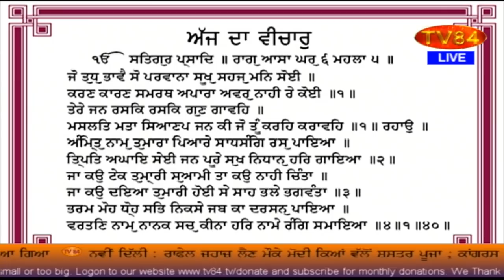SOS 10/9/19 P.3 Dr. Amarjit Singh: Bengal Bill on Lynching-Life Imprisonment & Rs 5 Lakh Fine;Kudos!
ਕੁੱਟ ਕੁੱਟ ਕੇ ਮਾਰਨ ਸਬੰਧੀ ਬੰਗਾਲ ਦਾ ਬਿੱਲ ; ਉਮਰ ਕੈਦ ਅਤੇ 5 ਲੱਖ ਦਾ ਜੁਰਮਾਨਾ - ਡਾ.ਅਮਰਜੀਤ ਸਿੰਘ